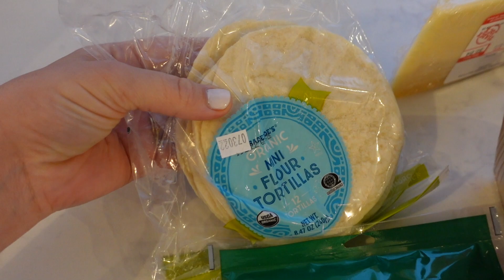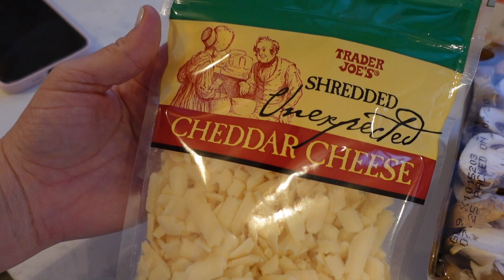VLOG: Clean Girl GRWM, Plant Shopping, HomeGoods Haul, & Lots of Harry Potter Chat!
( @sophielouisestein everywhere! )